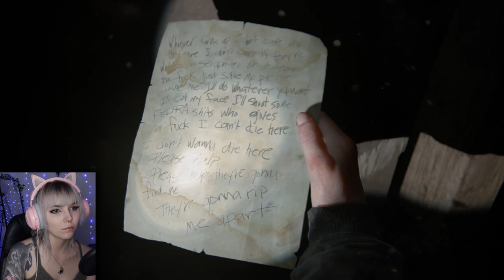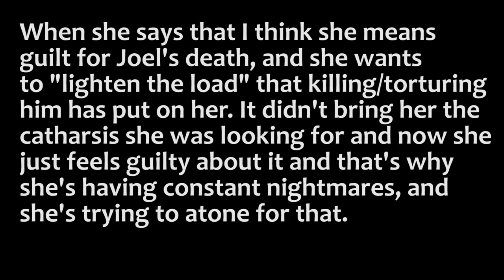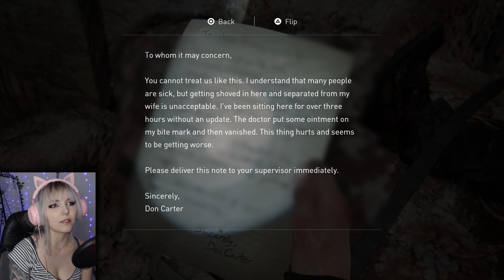DASSA BIG BOI | The Last of Us 2 Part 12 | Neoxie Plays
I would die for Lev.
That's it.
That's the episode.